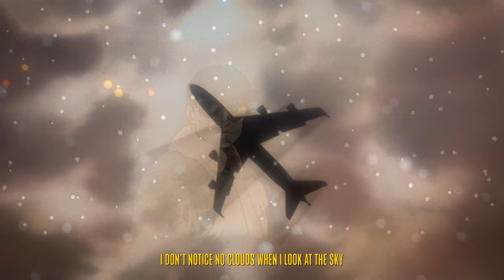YCK - The Creek [Lyrics x AMV]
YCK - The Creek

Lyrics:
Thinking of some sh*t
So I'll go and make a beat
Listen to my music
Play stuck on repeat

Lighting up my wraps
Head down to the creek
Going all the way down
But it's not all that deep

Felt the wind blow
Blowing out through the trees
Finished up my sh*t
Now I ran outta green

Laid by the rocks
Drift away by the breeze
I've been up all night long
Now I don't even sleep

Sometimes I wanna go
To a place that no one knows
Sleep forever tonight
Out of mind and out of sight

Falling on my back
I just laid on the dirt
Soaked up by my clothes
I just take in the earth

Hoping that I wake up
So fine and content
Wishing that I never would
But opinions dissent

Seeing just black
When I open my eyes
I don't notice no clouds
When I look at the sky

Fvck it I just might
Won't be here or come back
I just wish that you would notice
It's my presence you lack

idlegang idlegxng Anime Music Patlabor YCK Video Animeedits Edit Waifu Amv Anime underground Alternative Emorap Emo-rap Emo-HipHop Rap HipHop Grunge Lonely Trap Trapmetal Sad Lofi Emotional Sad Heartbroken Depression Love